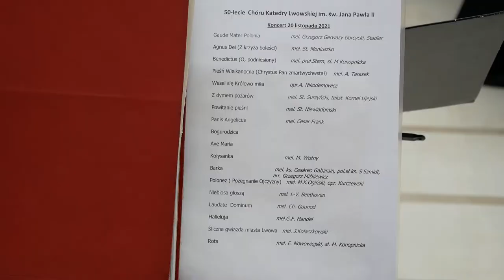Obchody 50-lecia chóru katedralnego św. Jana Pawła II we Lwowie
21 listopada, w uroczystość Chrystusa Króla oraz w przeddzień wspomnienia liturgicznego św. Cecylii, patronki muzyki kościelnej, chór Lwowskiej Bazyliki Metropolitalnej Wniebowzięcia Najświętszej Marii Panny obchodził swoje 50-lecie.

Chór został założony w 1971 roku przez pana Bronisława Pacana, który był wówczas asystentem ówczesnego organisty Józefa Nowakowskiego. Pan Bronisław Pacan zgromadził pod gmachem katedry utalentowanych muzycznie przyjaciół i znajomych, wybrał repertuar i rozpoczął w ten sposób historię, która toczy się od 50 lat. W tym czasie w chórze zaczęły śpiewać nie tylko dzieci, ale także wnuki pierwszych chórzystów.

Jubileuszowej Mszy Świętej przewodniczył biskup pomocniczy archidiecezji lwowskiej Edward Kawa wraz z proboszczem Bazyliki Metropolitalnej ks. Janem Niklem oraz z kapłanami, którzy kiedyś posługiwali w katedrze lwowskiej, a teraz przybyli, aby rozdzielić radość świętowania jubileuszu działania chóru.

Kazanie wygłosił o. kanonik Marcin Staniszewski z diecezji toruńskiej, wieloletni przyjaciel chóru św. Jan Pawła II:

 -Dobór pieśni, jakość wykonania - wszystko to ma wpływ na to, jak wierni uczestniczą we Mszy św. Muzyka i śpiew liturgiczny powinny nas uświęcać i przybliżać do nieba, i tak właśnie dzieje się, gdy śpiewa chór katedralny.

Chór zaczął swoje istnienie w bardzo trudnych czasach - w czasach totalitaryzmu i otwartej walki z Kościołem i wszystkim, co dotyczyło Boga. Kiedy pierwszy raz odwiedziłem katedrę lwowską, a było to ponad 20 lat temu, pierwszą rzeczą, jaką usłyszałem, było piękne wykonanie hymnu „Śliczna Gwiazda miasta Lwowa”. W moich oczach pojawiły się łzy, ale to nie były emocje – to było duchowe podniesienie, które zbliżyło mnie do miejsca, gdzie Wniebowzięta otrzymuje cześć i chwałę jako Królowa Nieba i Ziemi.

Dlatego dziś dziękujemy Bogu, że przez 50 lat mogliśmy w tak szczególny sposób przeżywać Mszę św. dzięki śpiewom chóru katedralnego. Jestem pewien, że chór św. Jana Pawła II można nazwać pionierem odrodzenia liturgicznych tradycji śpiewu na tych ziemiach. (…) Niech Chrystus mu błogosławi w przyszłości.

Po Mszy św. odbył się krótki koncert chóru. A wielki jubileuszowy występ chóru z towarzyszeniem orkiestry odbył się dzień wcześniej w pałacu Kurii Metropolitalnej we Lwowie. W koncercie wziął udział arcybiskup Mieczysław Mokrzycki, Konsul Generalny RP we Lwowie Eliza Dzwonkiewicz, a także liczni goście i przyjaciele chóru.